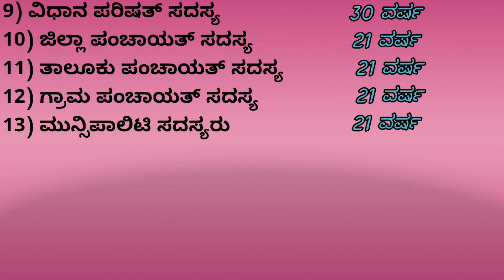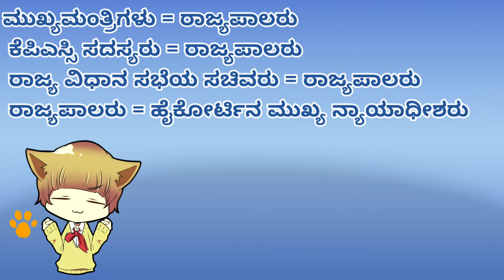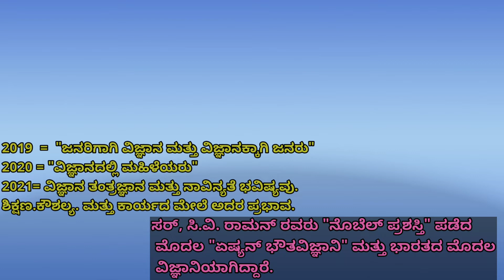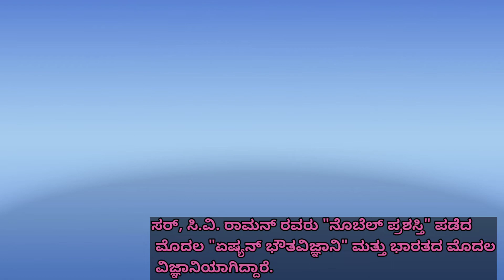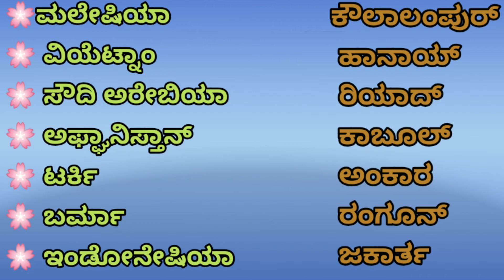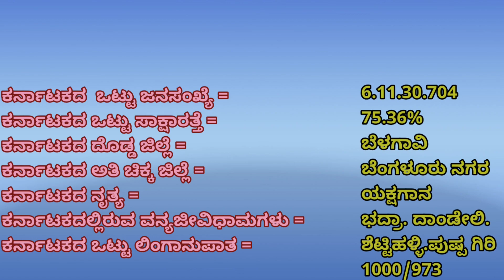General knowledge🔸 ಸಾಮಾನ್ಯ ಜ್ಞಾನ 🔸